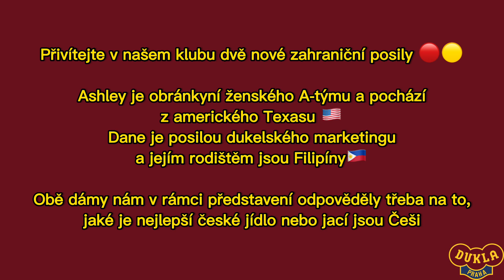Vítáme zahraniční posily! 🇺🇸🇵🇭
👀 Až dokoukáte video, spojte se s námi i na dalších online platformách!